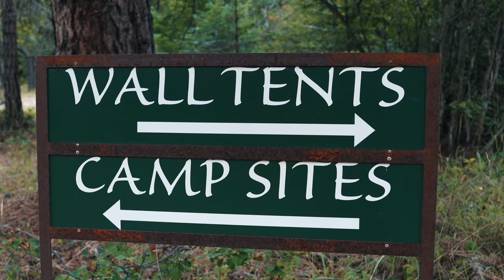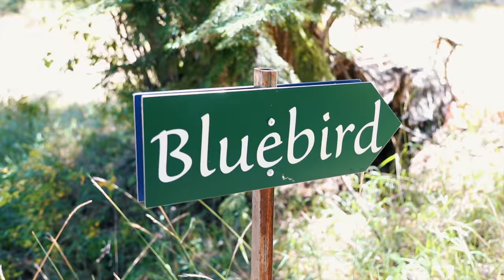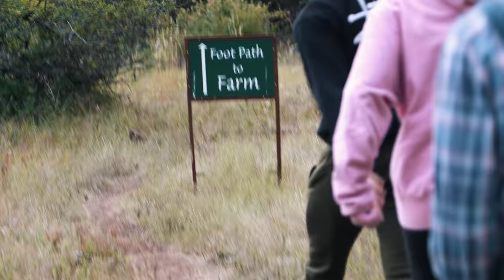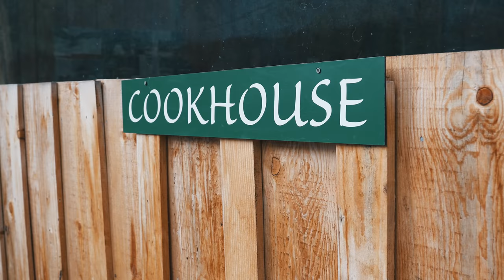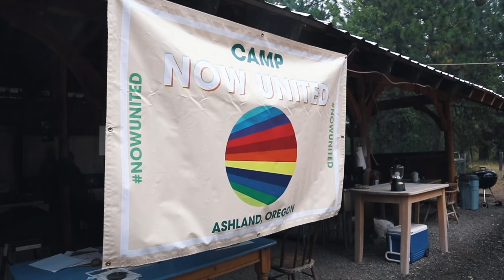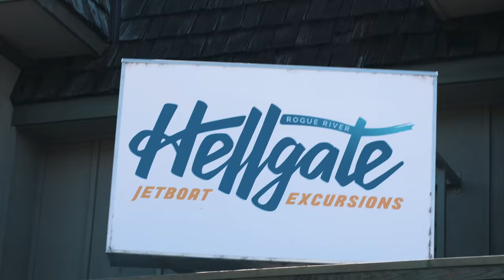We Milked Goats!!! Reunited in Oregon at Last - S2E28 - The Now United Show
Now United is back together in Oregon! We are on a farm with animals and nature before our big week of bootcamp next week in LA! Enjoy!